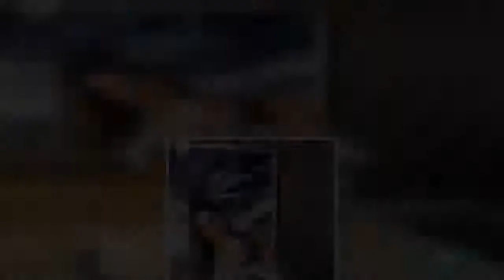Pamela Silva celebra los cinco meses de baby Ford con un pastel súper original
Para  Pamela Silva , cada día 22 en el calendario es muy especial, pues marca el día del nacimiento de su encantador bebé Ford Liam. Mes con mes, la periodista de Primer Impacto (Univision)  ha celebrado el desarrollo de su hijo  y el pasado martes no fue la excepción. El pasado 22 de septiembre, el pequeño cumplió cinco meses de vida y a través de sus redes sociales la comunicadora dio un vistazo del festejo, el cual tuvo un pastel súper original.   En Instagram stories, la periodista de origen peruano publicó un par de fotos del ‘cumplemes’ de Ford y presumió el pastel con el que festejaron, el cual ¡tenía la foto del chiquitín! Sí, así como lo lees... El pastelito, decorado con fondant blanco y unas estrellas azules, tenía impresa la imagen del festejado. Además de eso, estaba acompañado por un mensaje con las siguientes palabras: “¡Eres un sueño, Ford! Feliz 5 meses”.